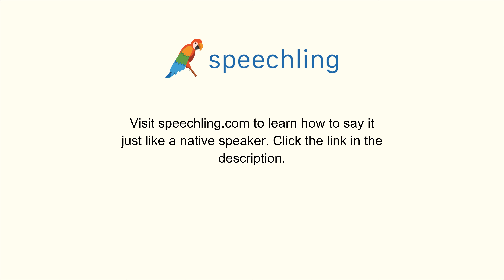How to say "Let me think about it." in Japanese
Male Voice:
考えさせてください。